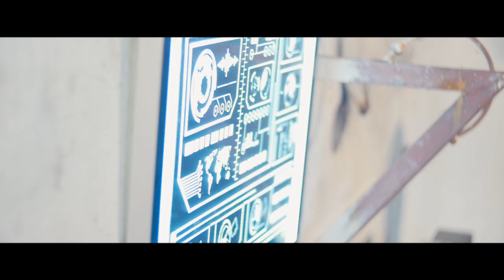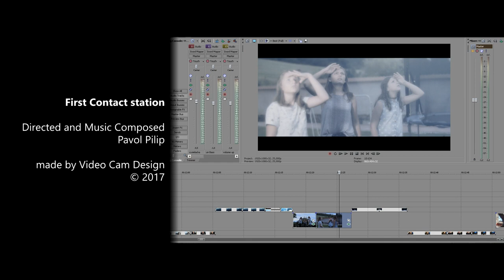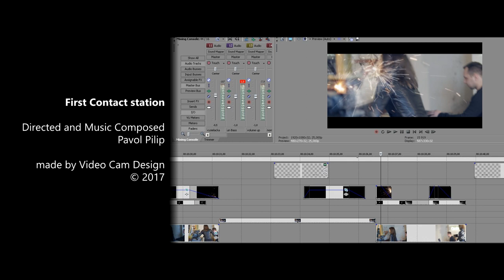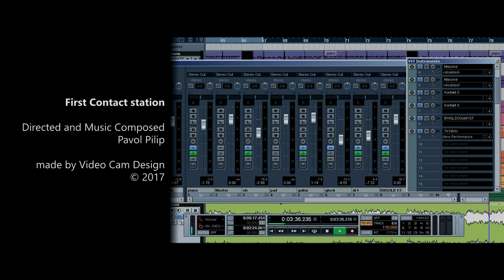First Contact Station /short film/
Directed and Music Composed by Pavol Pilip

First Contact Station 2017

An unidentified object collides with the space station First Contact. The operation center on Earth is helping them to solve the mystery and save the astronauts.

Pavol Pilip: directed, writen, music composed, camera, cut, 3d animation, sound fx, vfx

First Contact Station
made by Video Cam Design, Bardejov 2017
v.3